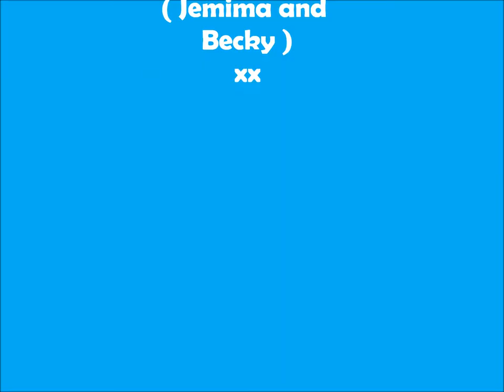Jemima and Becky :)